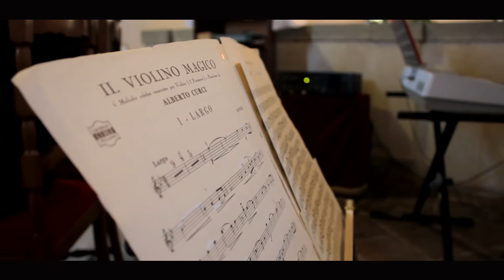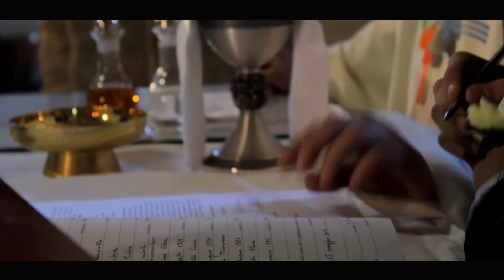Video Matrimonio Nicola e Silvia